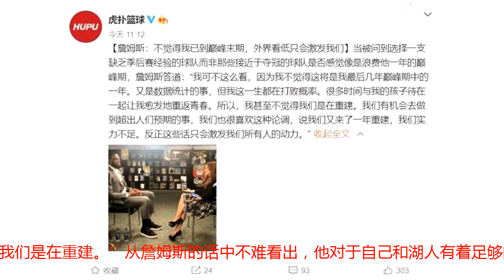加盟湖人是浪费一年巅峰期？詹姆斯怎么回应的？真是厉害！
詹姆斯加盟湖人绝对是今夏最重磅的签约，而且他在签约之前并没有要求湖人签下另一位球星。这一点出乎了很多人的意料。另外，詹姆斯与湖人签下的是一份4年的长约，这说明詹姆斯对于湖人有足够的耐心和信心，他愿意等待湖人的后续操作，并且相信湖人能够变的很好。今夏签下詹姆斯后，湖人一夜之间由鱼腩球队崛起为季后赛球队，由此可以看出詹姆斯巨大的影响力。虽然即将年满34岁，但是詹姆斯依然处于巅峰期。上赛季他带领骑士闯入总决赛，季后赛中他的超强表现震撼人心。众多名宿纷纷感叹詹姆斯的强大，皮尔斯等“詹黑”也纷纷被打服。但是，詹姆斯毕竟已经三十多岁，很多人担心他已经处于巅峰期末尾，或许过一两年就会下滑，他在生涯的这个阶段应该加盟强队，争取再拿冠军戒指，而不是浪费一年在湖人身上。对此，詹姆斯给出了霸气的回应，他说：“我可不这么看，因为我不觉得这将是我最后几年巅峰期中的一年。又是数据统计的事，但我这一生都在打败概率。很多时间与我的孩子待在一起让我愈发地重返青春。所以，我甚至不觉得我们是在重建。”从詹姆斯的话中不难看出，他对于自己和湖人有着足够的信心，他并不认为自己的巅峰期即将结束。对此你怎么看呢？下赛季詹姆斯能把湖人带到什么样的高度呢？